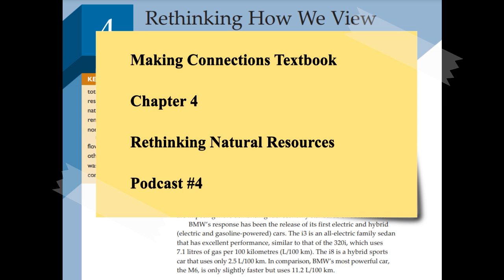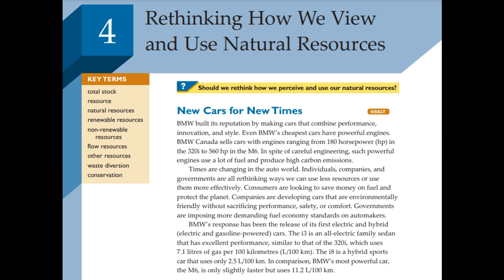Making Connections Ch 4: Rethinking Natural Resources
This excerpt from a geography textbook explores the concept of natural resources and how our perception and use of them have evolved over time. The text examines the 3Rs (reduce, reuse, recycle) as key strategies for resource management and highlights the roles of individuals, companies, and governments in this process. The chapter uses examples like the shift from glass bottles to aluminum cans in the beverage industry and the development of electric and hybrid vehicles to illustrate the interconnectedness of environmental, economic, and social factors in resource consumption. It also emphasizes the importance of balancing economic development with environmental protection, drawing attention to the need for a balanced approach to resource management.